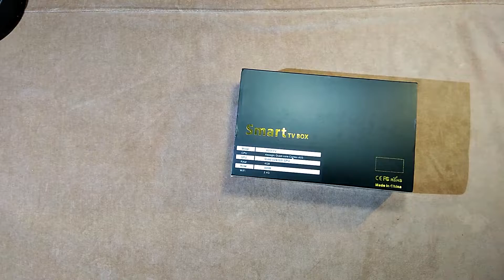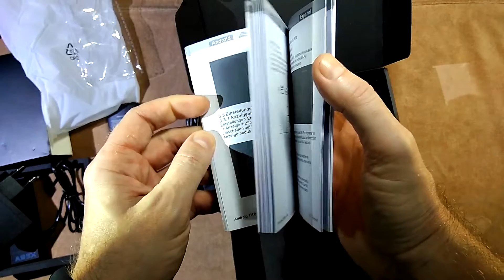TV Box A95X F2 распаковка самого дешевого варианта на Amlogic S905X2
Купил по первой ссылке

Спасибо за ваш любой комментарий к ролику или пожелание по улучшению моих обзоров!